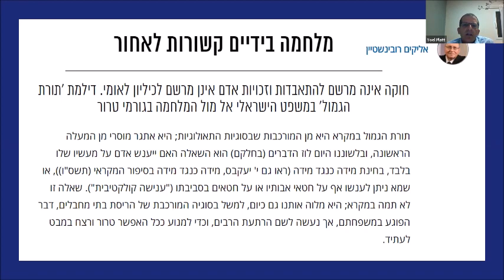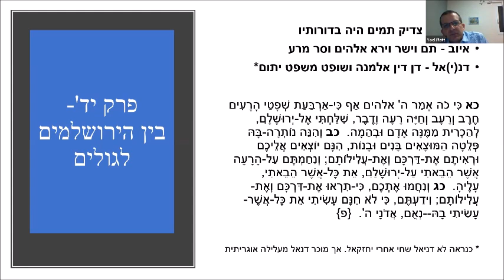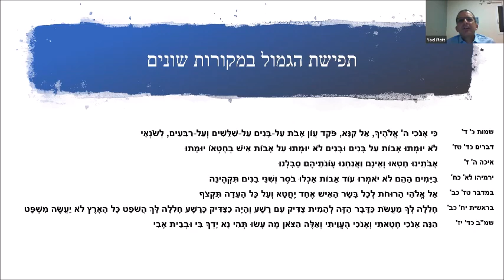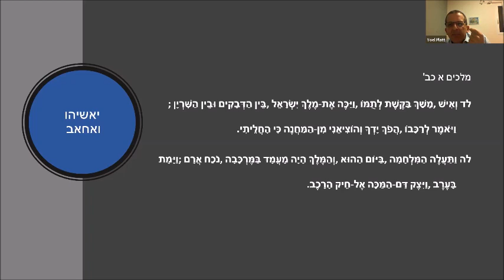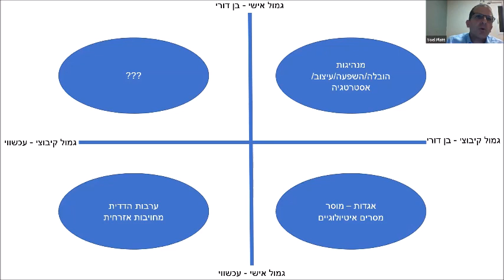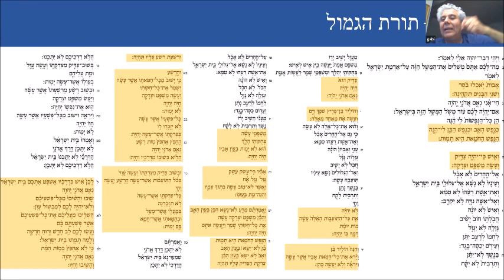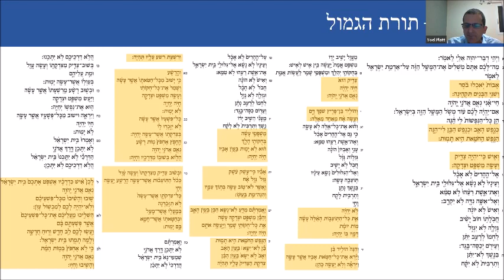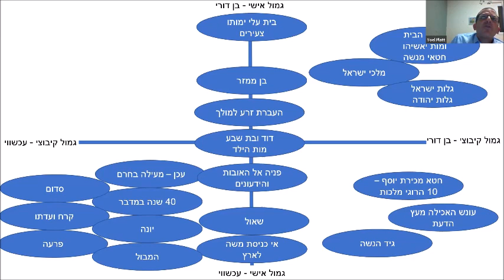קבוצת 929 מודיעין -יואל פלאט: תורת הגמול: יחזקאל פרקים יד, יח 30.4.20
קבוצת 929 מודיעין -יואל פלאט: תורת הגמול: יחזקאל פרקים יד, יח